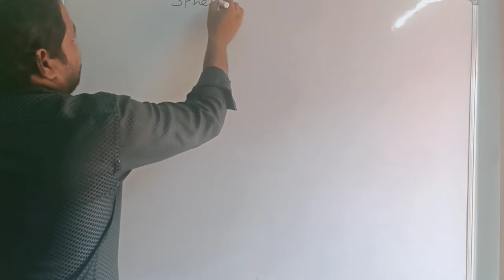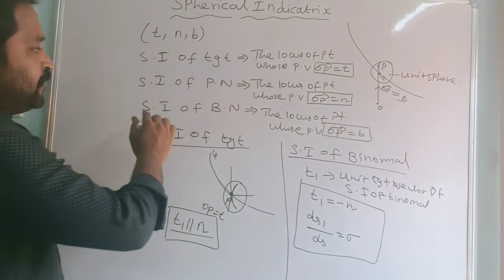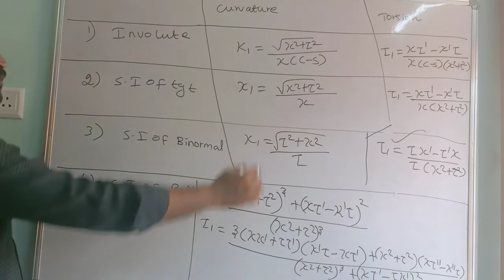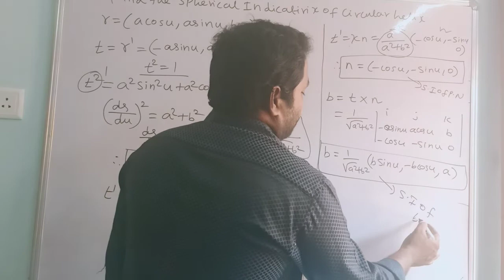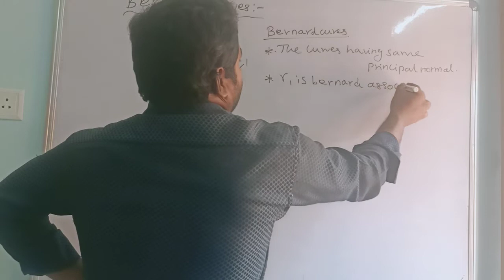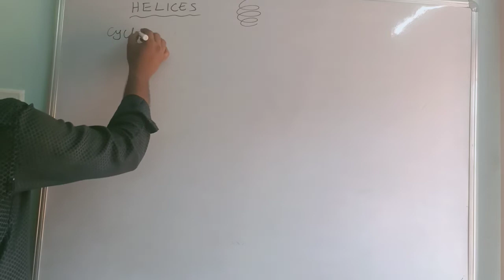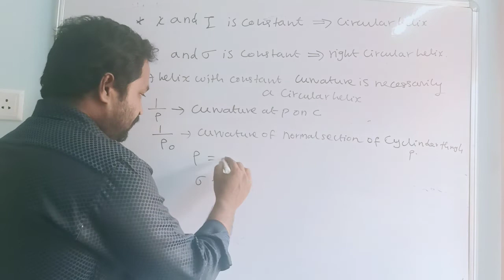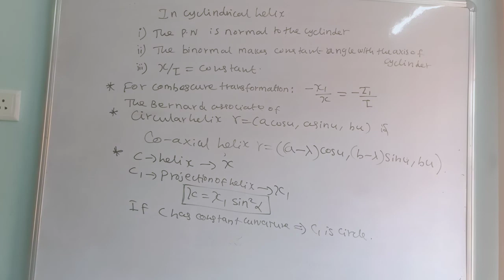DG-7 (SPHERICAL INDICATIRIX,INTERSNIC EQUATION, BERNARD CURVES AND HELICES)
PG-TRB-MATHS